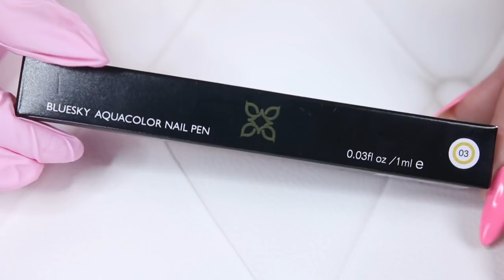Cały manicure produktami z ekobieca.pl * hybrydy Kinetics, Bluesky, Elisium * Candymona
Dziś przygotowałam dla Was manicure krok po kroku z wykorzystaniem produktów pochodzących z drogerii internetowej ekobieca.pl :).
Między innymi wykorzystałam tu lakiery hybrydowe z nowej serii Reconnect marki Kinetics :).

Można też wpisać "candymona" podczas składania zamówienia.